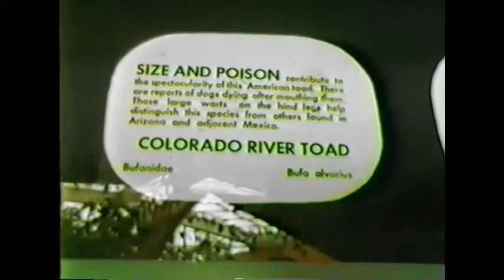At the Detroit Zoo with John and Carrie Kindig.1983